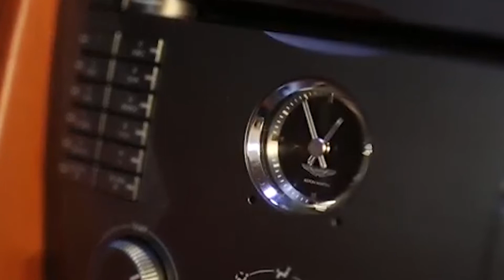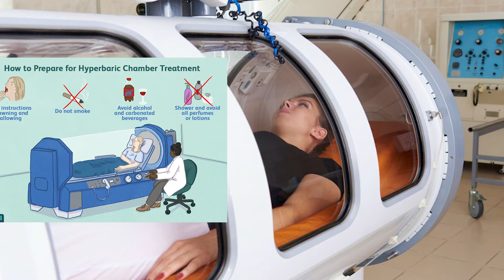How Novak Djokovic Spends $300 MILLION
This Is How Novak Djokovic Spends His Millions

Spending Billions is a channel that created to share the world how the lives of the rich and famous REALLY live. We take a look at celebrities, athletes, influencers, and rich people spend their money in the craziest of ways.